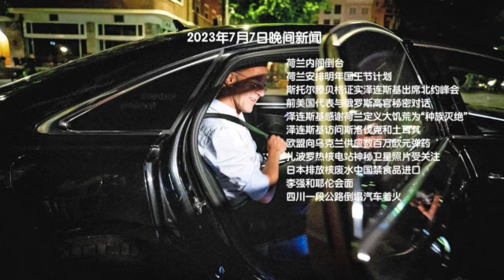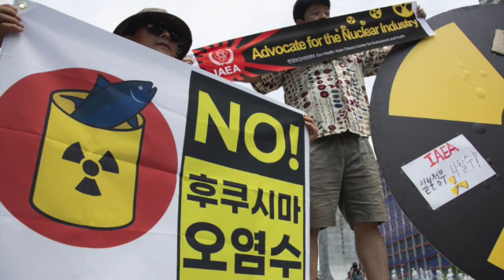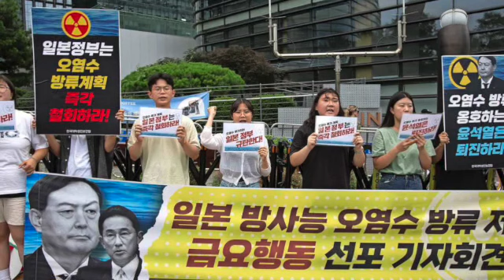荷兰内阁倒台；斯托尔滕贝格证实泽连斯基出席北约峰会；前美国官员与俄高官秘密对话；扎波罗热核电站卫星照片受关注；日本排核废水中国禁食品进口；李强和耶伦会面；四川公路倒塌汽车着火（晚间新闻|荷兰粤语频道）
荷兰内阁倒台
荷兰安排明年国王节计划
斯托尔滕贝格证实泽连斯基出席北约峰会
前美国官员与俄罗斯高官秘密对话
泽连斯基感谢荷兰定义大饥荒为“种族灭绝”
泽连斯基访问斯洛伐克和土耳其
欧盟向乌克兰供应数百万欧元弹药
扎波罗热核电站神秘卫星照片受关注
日本排放核废水中国禁食品进口
李强和耶伦会面
四川一段公路倒塌汽车着火